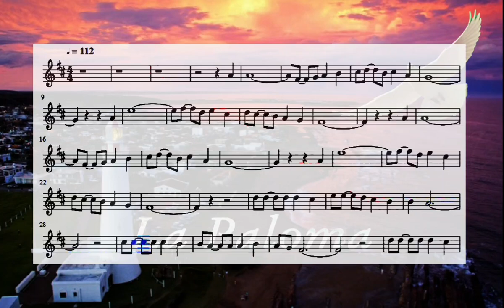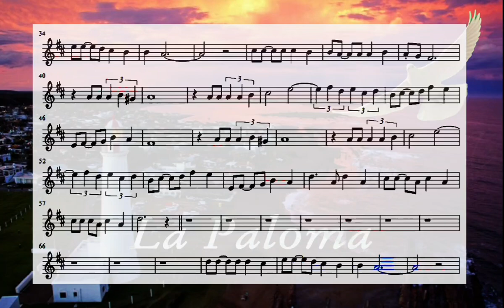🎼 BGM MR Score | La_Paloma | André Rieu